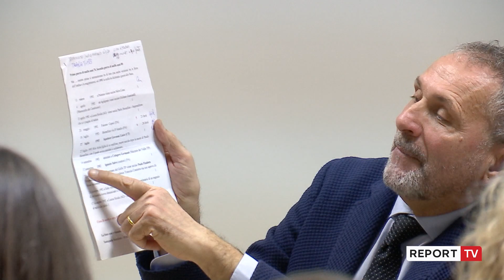Report TV -‘Komisar Katani i vërtetë’, rrëfehet Monforte, polici shkrimtar i antimafies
Polic i antimafies dhe shkrimtar, libri i tretë i Giusepe Monfortes vjen në Shqipëri. I gjendur prej vitesh me mision në Shqipëri, Monforte rrëfen për Report Tv jetën e tij mes krimit e letërsisë